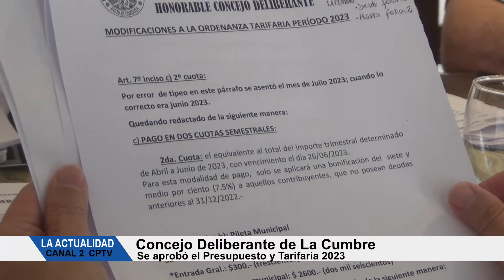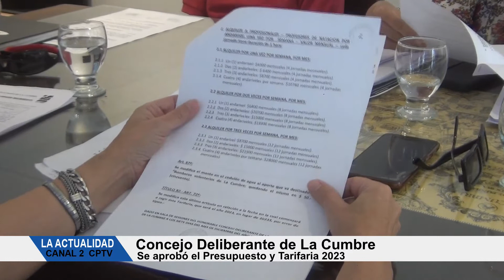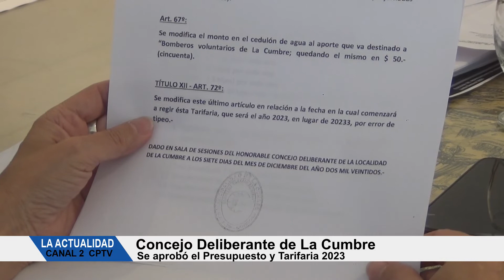NOTICIERO LA ACTUALIDAD BLOQUE 3- JUEVES 8 DE DIC 2022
NOTICIERO LA ACTUALIDAD BLOQUE 3- JUEVES 8 DE DICIEMBRE
* Noche sin Paz: nueva película en el cine Enrique Muiño de Capilla del Monte.
* Concejo Deliberante de La Cumbre, se aprobó el Presupuesto y Tarifaria 2023 . Te mostramos parte de nuestra filmación de la lectura del presupuesto con algunas modificaciones realizadas previamente por los concejales. Estuvo presente el intendente Ovelar y parte de su ejecutivo. El concejal Engel votó afirmativamente el presupuesto y tarifaria. Finalmente la votación fue 5 a 2.
* Anuncios varios de eventos en La Cumbre. Este viernes 9 es la Fiesta de Apertura de turismo de La Cumbre.